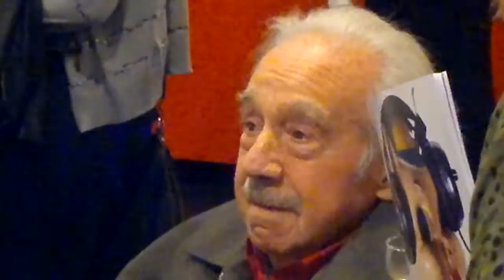"ENIO IOMMI POR OSCAR VALMONT". "ARTE ARGENTINO CONTEMPORANEO DE VANGUARDIA". 3D. HD.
"ENIO IOMMI POR OSCAR VALMONT". "ADIOS AL MAESTRO, 13/05/2013". "ARTE ARGENTINO CONTEMPORANEO DE VANGUARDIA". 3D. HD. DURACION: 4.25". "ENIO IOMMI LAS MARAVILLAS DEL MUNDO". "MI ULTIMA OBRA, UNA GRAN LLAMARADA. ENIO IOMMI". "HOMENAJE A ENIO IOMMI ARTISTA ARGENTINO CONTEMPORANEO VANGUARDISTA". (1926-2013).  "ESCULTURA E INSTALACIONES DE ENIO IOMMI". MAGILTRAL EXPOSICION INAUGURADA CON SU PRESENCIA. ULTIMA MUESTRA DEL GRAN MAESTRO. PRESENTACION REALIZADA  A HS. 19,00 EL DIA JUEVES 30 DE AGOSTO HASTA EL 30 DE SEPTIEMBRE DEL AÑO 2012. HOMENAJE A 11 MESES DE LA PRESENTACION EN LA FUNDACION FEDERICO JORGE KLEMM. MARCELO T. DE ALVEAR 626. CIUDAD AUTONOMA DE BUENOS AIRES, CAPITAL FEDERAL, REPUBLICA ARGENTINA. "CANAL ART DE GOLD". "CANAL OSCAR DE GOLD". "CANAL OSCAR VALMONT". "CHANNEL ART DE GOLD". "CHANNEL OSCAR THE GOLD". "CHANNEL OSCAR VALMONT".

"TANGO ARGENTINO EN LA NOCHE PORTEÑA DE BUENOS AIRES CAPITAL FEDERAL REPUBLICA ARGENTINA POR OSCAR VALMONT". 3D. HD. "CINE ESTOCASTICO LUDICO ABSTRACTO LIBRE ESPONTANEO IDEAL POR OSCAR VALMONT". "EL CINE ESTOCASTICO ES: ARTE LUDICO, ABSTRACTO, LIBRE, ESPONTANEO, IDEAL, DE DIALOGO Y LENGUAJE AUDIOVISUAL DE CONSENSO Y CONCILIADOR, MOTIVADOR, CREATIVO, CULTURA DE MEDIOS Y DISEÑO DIGITAL, GLOBAL, TOTALIZADOR, DE TIEMPO Y ESPACIO TRASCENDENTE, VIRTUAL, ALEATORIO, UNISECUENCIAL, OCASIONAL, CASUAL, EVENTUAL, ORIGINAL, DIRECTO, PROVOCATIVO, TRANSGRESOR, FLUIDO, PERTINAZ, IRREVERENTE, LOCUAZ, TESTIMONIAL, DE HALLAZGO Y CRUDO POTENCIAL, REAL, DE ACCION Y MOVIMIENTO DINAMICO, AUDAZ, ELASTICO, FLEXIBLE, FRESCO Y NATURAL, DE INDUCCION Y DEDUCCION, DE LIBRE EXPRESION Y DE LIBRE INTERPRETACION". "CINE ARTE RENACIMIENTO ARGENTINO". "CINE ARTE VIRTUAL"."CINE EN ACCION". "CINE EN ACCION VIRTUAL. "CINE EN MOVIMIENTO". "CINE EN MOVIMIENTO VIRTUAL". "CINE VIRTUAL ARGENTINO" CINE VIRTUAL DEL RENACIMIENTO ARGENTINO". "CINE DEL PARADIGMA RENACIMIENTO ARGENTINO". "CINE PARADIGMATICO". "CINE SECUENCIA". "CINE SECUENCIA VIRTUAL". "CINE UNISECUENCIAL". "CINE UNISECUENCIAL DIRECTO". "CINE DIRECTO VIRTUAL". "CINE IDEAL". "CINE IDEAL VIRTUAL". "CINE ESPONTANEO" CINE ESPONTANEO VIRTUAL". "CINE ESPONTANEO". "CINE ESPONTANEO VIRTUAL". "CINE TESTIMONIAL". "CINE TESTIMONIAL VIRTUAL". "CINE OCACIONAL". CINE OCACIONAL VIRTUAL". CINE CRUDO". "CINE CRUDO VIRTUAL". "CORTOMETRAJE". CORTOMETRAJE VIRTUAL". "DISEÑO VIRTUAL". "AGENDA VIRTUAL". "AGENDA CULTURAL VIRTUAL". "IDEA VIRTUAL". "DESARROLLO VIRTUAL". "CREACION VIRTUAL". "MUNDO VIRTUAL". "CULTURA VIRTUAL". ARTE VIRTUAL". "MUSEO VIRTUAL". ESPACIO VIRTUAL". GALERIA VIRTUAL". CONTENIDO VIRTUAL". "PROYECTO VIRTUAL". POLITICA CULTURAL VIRTUAL". "ARG WORLD". MUSEO VALMONT". "MUSEO OSCAR VALMONT". "MUSEO OSCAR THE GOLD". "MUSEO ART DE GOLD".  "MUSEO DE LA MANCHA".CHANNEL ART THE GOLD. CHANNEL OSCAR THE GOLD. CANAL OSCAR DE GOLD. CANAL ART DE GOLD. CANAL OSCAR VALMONT. CANAL VALMONT. CHANNEL VALMONT. CHANNEL OSCAR VALMONT.  "ARGENTINA, EL MUNDO DE MIS SUEÑOS POR OSCAR VALMONT". "EL MUNDO DE MIS SUEÑOS POR OSCAR VALMONT". "TANGO FOR EXPORT". "TANGO MADE IN ARGENTINA". "TANGO ARGENTINO FOR EXPORT". TANGO ARGENTINO MADE IN ARGENTINA". "TANGO PORTEÑO". " TANGO PORTEÑO CANYENGUE". "TANGO CANYENGUE FOR EXPORT". "TANGO CANYENGUE MADE IN ARGENTINA". "TANGO PORTEÑO MADE IN ARGENTINA".  "TANGO PORTEÑO FOR EXPORT". "TANGO ARRABALLERO". "FOR ESPORT". "TANGO CAYENGUE PORTEÑO". "TANGO CANYENGUE ARGENTINO EN LA NOCHE PORTEÑA DE BUENOS AIRES CAPITAL FEDERAL REPUBLICA ARGENTINA POR OSCAR VALMONT". "TANGO CANYENGUE ARGENTINO". "TANGO CANYENGUE". TANGO ARRABALERO. TANGO CON FIRULETE.  "TANGO DE SALON". "CARLOS GARDEL". "MILONGA". "TANGO CALLEJERO". LUGAR DE CITA Y ENCUENTRO: "CALLE FLORIDA Y LAVALLE". "ARGENTINA CAPITAL DEL TANGO". "TANGO EN LA CALLE FLORIDA". "CALLE FLORIDA Y LAVALLE". 3D. HD. CODIGO ART DE GOLD. CODIGO DE ORO. CIRCULO DEL PODER. CIRCULO DORADO DEL PODER. CONTENIDO: "ARTE Y CIENCIA". GENERO: MUSICAL. PROCEDIMIENTO TECNICO: LENGUAJE AUDIOVISUAL DIRECTO. MONTAJE: VIRTUAL. EDICION: DIGITAL. PRODUCCION: MULTIMEDIOS. PRODUCTOR, DIRECTOR, EDITOR: "OSCAR VALMONT". "ART THE GOLD" PRODUCCIONES. LUGAR: "CALLE FLORIDA Y LAVALLE". "MICROCENTRO PORTEÑO". CENTRO DE INVESTIGACION Y EXPERIMENTACION ESTETICA. ACADEMIA NACIONAL DE ARTES Y CIENCIAS. MOVIMIENTO: RENACIMIENTO ARGENTINO. PARADIGMA: RENACIMIENTO ARGENTINO. ISMO: "IDEALISMO" "SINTETICO PRACTICO ARGENTINO". PRINCIPIO FILOSOFICO CIENTIFICO: "LAS IDEAS ESTAN, SOLO HAY QUE ORDENARLAS; EL CONOCIMIENTO ESTA, SOLO HAY QUE EMPLEARLO". CORRIENTE: CINE ESTOCASTICO ARGENTINO CONTEMPORANEO DE VANGUARDIA. TENDENCIA: CINE ESTOCASTICO ARGENTINO CONTEMPORANEO DE VANGUARDIA. ESCUELA: CINE ESTOCASTICO ARGENTINO CONTEMPORANEO DE VANGUARDIA. EPOCA: BICENTENARIO ARGENTINO. PERIODO: SIGLO XXI. CONTEMPORANEO. CINE TV Y MULTIMEDIOS. METODO IDEAL: "ART IMAGE WORLD".  "NEW WORLD IMAGE".  "IMGE ART WORLD". "NEW IMAGE WORLD". ORIGEN: REPUBLICA ARGENTINA.